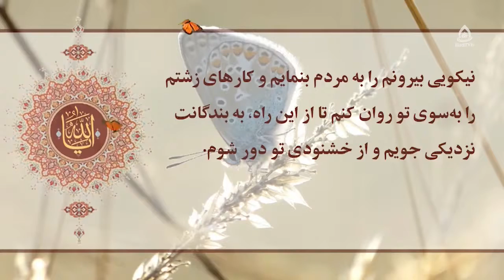توسعه در چشم انداز حقوقی و فقهی ، استاد مصباح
موضوع: توسعه در چشم انداز حقوقی و فقهی
کارشناس: استاد سید حسین همایون مصباح
مجری: سید علی نعمتی